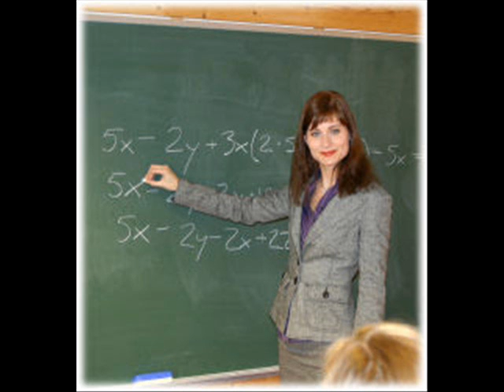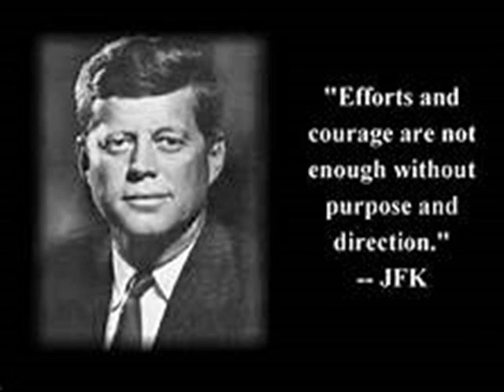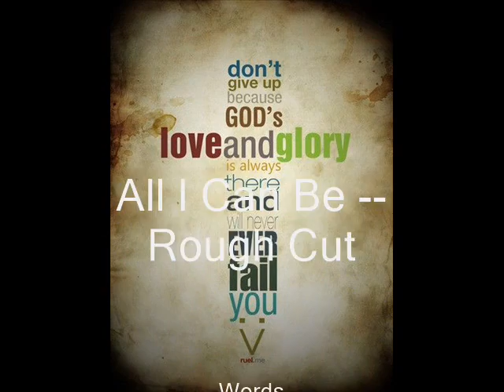All I Can Be -- Rough Cut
An upbeat and uplifting song that declares God's intent to make us All We Can Be to achieve our destiny in Him; Words by Jacob A Khatena with David and Debi Shannon; Music and Video by Jacob A Khatena; Copyright © 2016 Jacob A Khatena All Rights Reserved